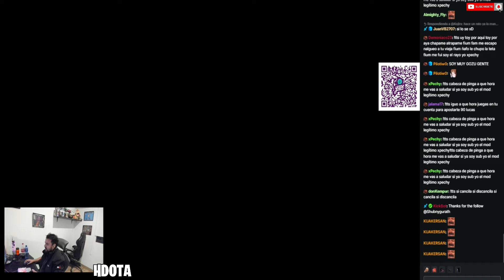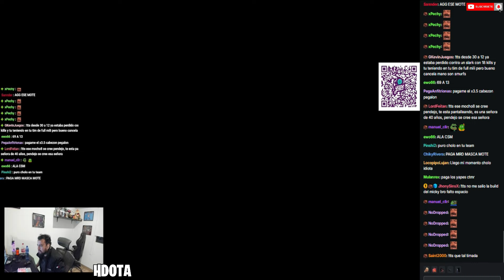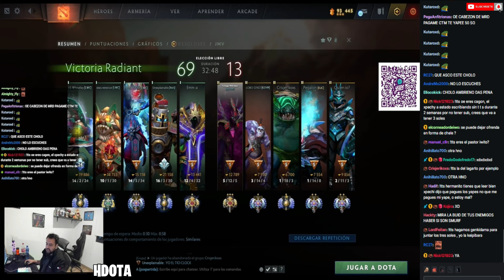🔥IWITO CANCILA LOS YAPES POR 5 SMURF😡NO VOY A PAGAR A NADIE CSM🔥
INTRO:
Iwobeka - Ya Pues Olen (Videoclip Oficial)